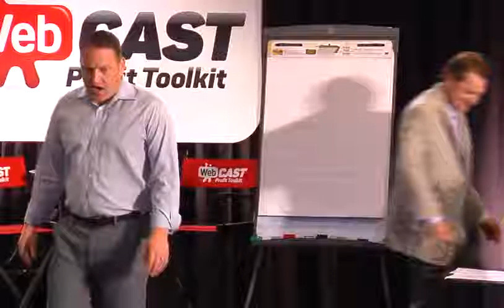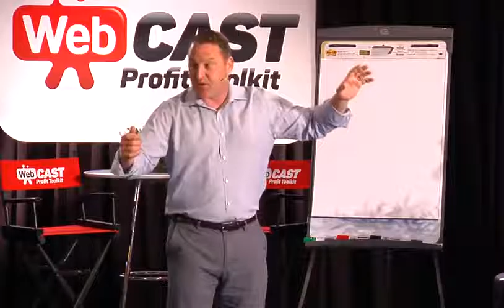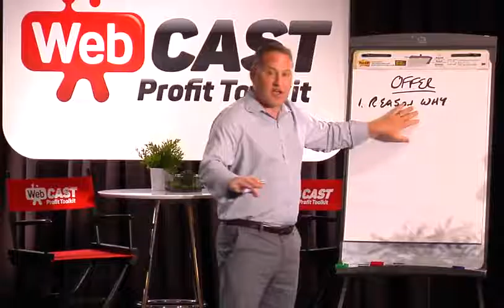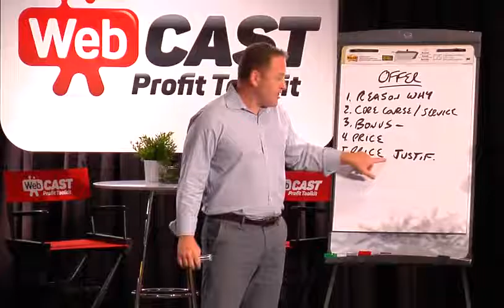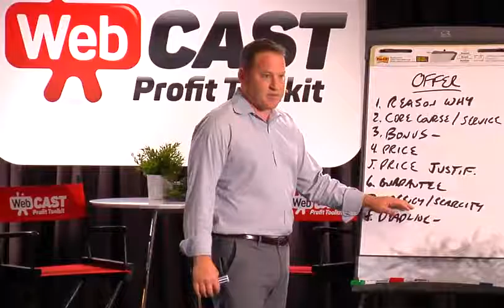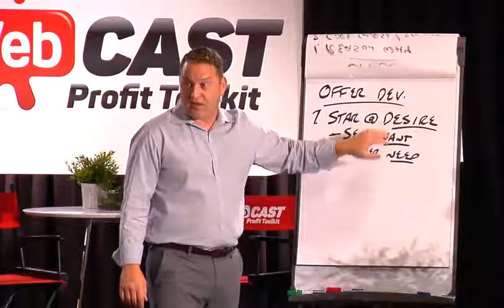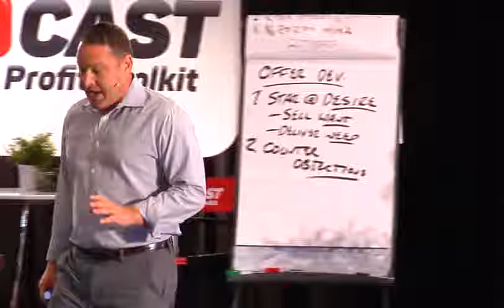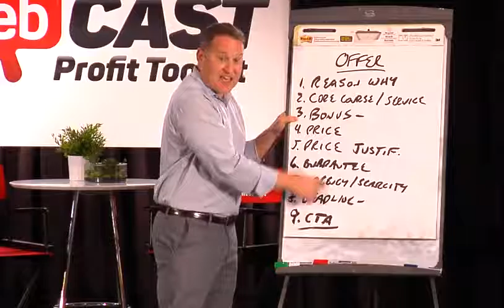Webcast Profit Toolkit PREPARE LESSON 1 HOW TO CREATE YOUR OFFER AND “SHOW HOOK”